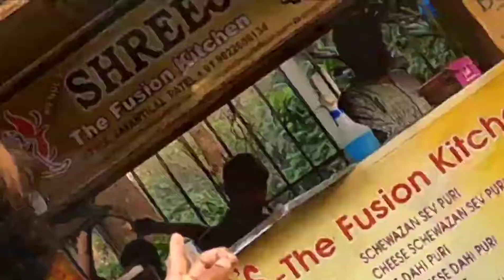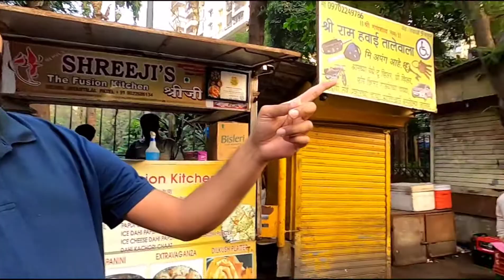Shreeji Fusion Kitchen in Mumbai | Street Food in Mumbai | Things to do in Mumbai | Marathi vlog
नमस्कार मित्रांनो मी संजय नाईक आज तुमच्यासाठी घेवून आलो आहोत फ्युजन फूड. फ्युजन फूड म्हणजे आपण जसे शेवपुरी पाणीपुरी खातो तर आपण तीच शेवपुरी वेगळ्या पद्धतीने बनवलेली खाणार आहोत मग चला ट्राय करूया श्रीजी फ्युजन फूड.

Source:Audionautix.com
Musician:Jason Shaw